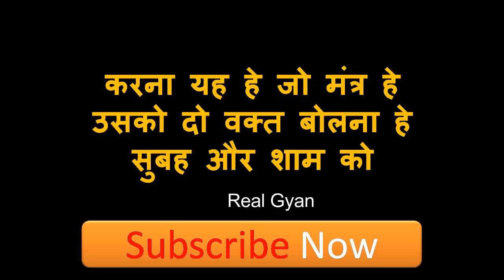वशीकरण एक बार यह बोलकर देखे ॐ क्रीम क्रीम स्वः